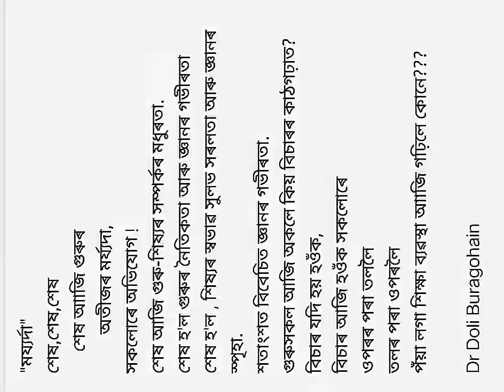এটি অসমীয়া কবিতা 'মৰ্য্যদা'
Poriborton aru hikha presents এটি অসমীয়া কবিতা 'মৰ্য্যদা '.This poem is about the teacher 's conditions, and educational system of Assam.